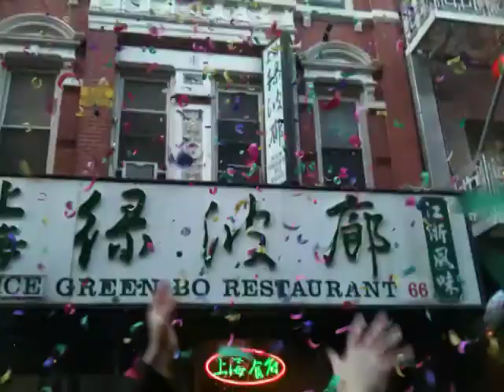Chinese New Year Aftermath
Chinese New Year 2011 in China Town, New York City, official party is over but the insider parties have just started! :)

It's the year of the rabbit, yeah! :)